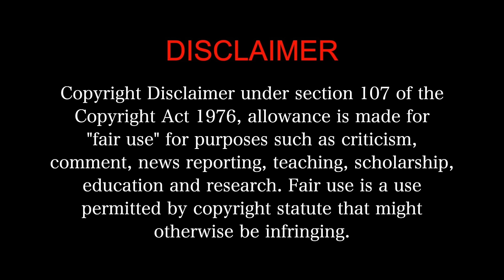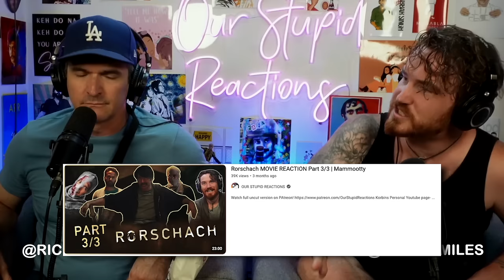RAATCHASAN MOVIE REACTION Part 3/3! | Vishnu Vishal Tamil Suspense Thriller